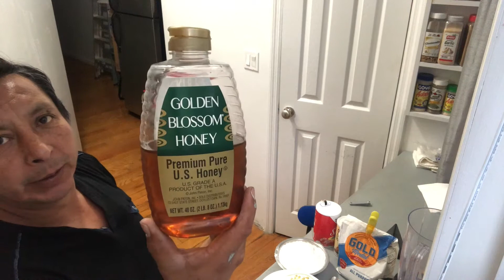BUÑUELOS CROCANTES DELICIOSOS